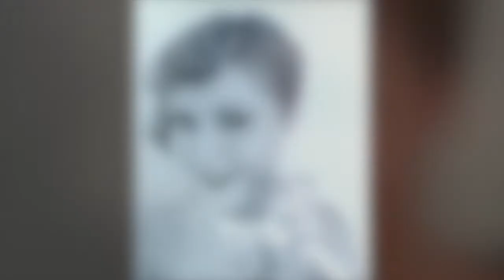Audrey Copping Vintage Series: 1940's makeup